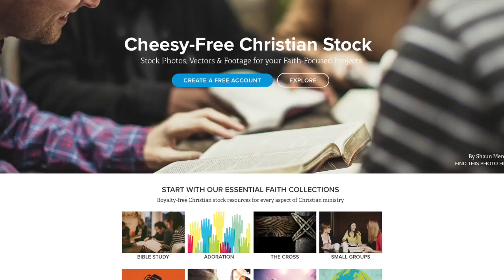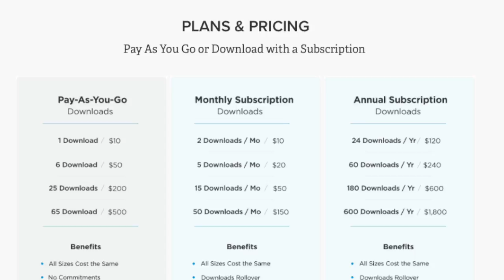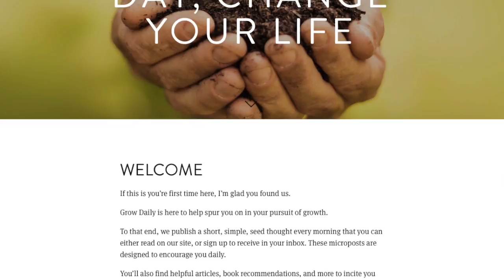Joshua Bailey // Propel Conference 2017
Kenny Jahng interviews @joshdavidbailey about his talk at the upcoming PROPEL17 conference online on February 1, 2017